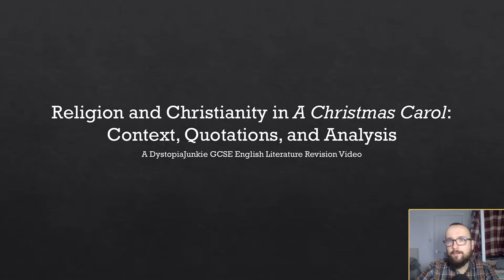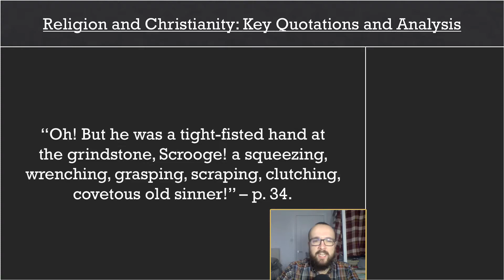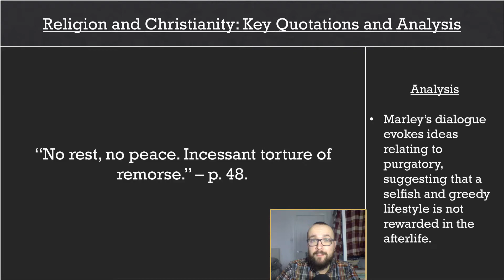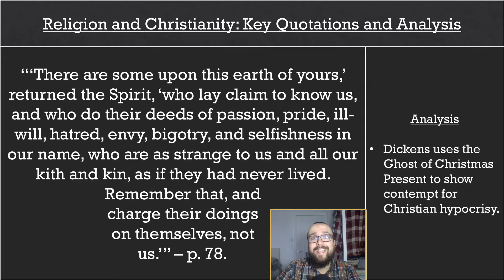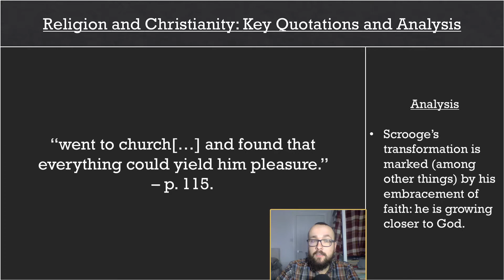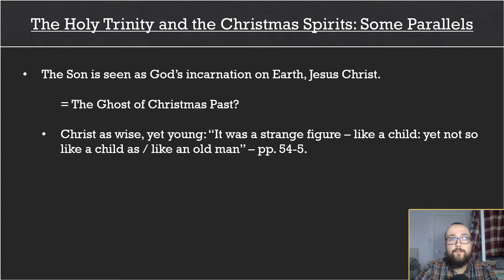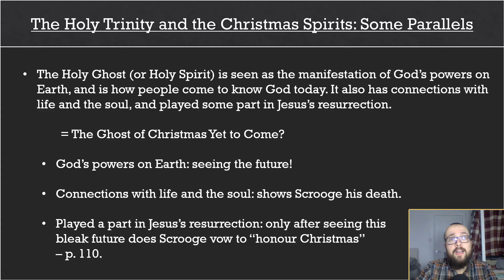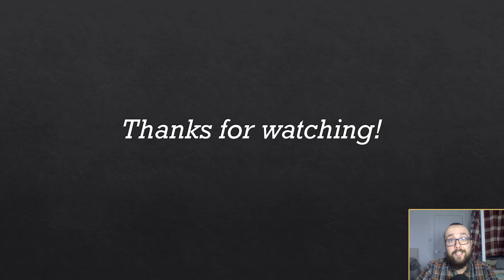Religion and Christianity in 'A Christmas Carol': Context, Quotations, and Analysis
Welcome to the twenty-fifth video in my "'A Christmas Carol' GCSE English Literature Revision" series! In this video, I focus on the theme of Religion and Christianity and how Dickens uses it in his story.

In order to focus on the theme of Religion and Christianity in Dickens's classic tale, I first provide some super essential information about religion in the Victorian England, analyse a handful of quotations, and then also do a 'deep dive' into the Christmas Spirits, comparing them to the Holy Trinity of Christian faith. You'll definitely want a pen and paper for this video, as there's loads of useful ideas that will help you with your revision!

Bibliography (read this for even more useful contextual information!):
- John O'Neill, 'A Christmas Carol is not a secular tale', THE DETROIT NEWS,
- Mary Hind-Portley, 'A Christmas Carol: a secular or religious text?', THE UNIVERSITY OF BIRMINGHAM,
- Michael Timko, 'No Scrooge He: The Christianity of Charles Dickens', AMERICA: THE JESUIT REVIEW,
- Professor Sir Richard Evans FBA, 'The Victorians: Religion and Science, GRESHAM COLLEGE,